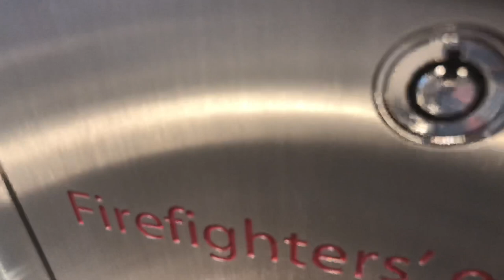AWESOME Mitsubishi Hydraulic Elevator @ Apple Store Chicago, IL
At the end you get to see how the doors work. It's easier.